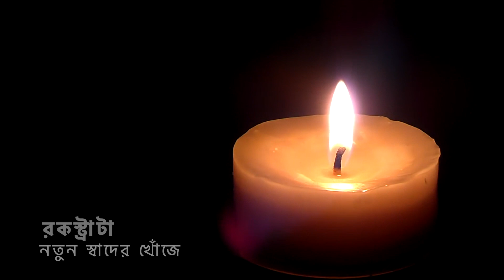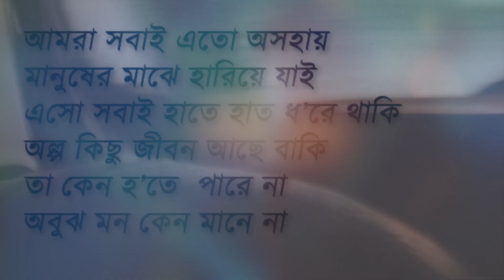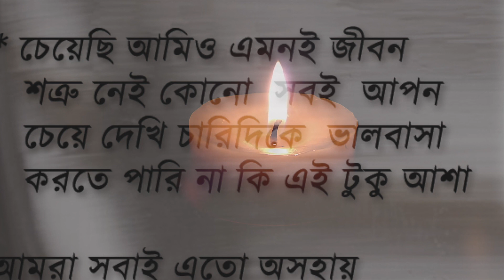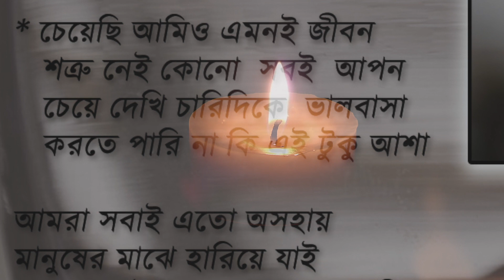এইটুকু আশা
Rock Strata
Album : Notun Shad'er Khojey
Released On : February 2014
Words & Music : Arshad Amin